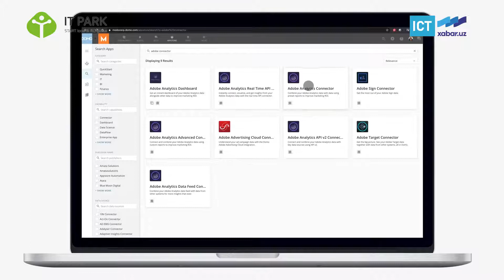“Integratsiya” nima? - IT TERMIN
Ilgari bir-biridan farq qiladigan komponentlar o’rtasida aloqalarni o’rnatish yoki keyinchalik qayta ishlash mumkin bo’lgan tizimlar o’rtasidagi ma’lumotlar almashinuvi.

Xabar.uz 2021